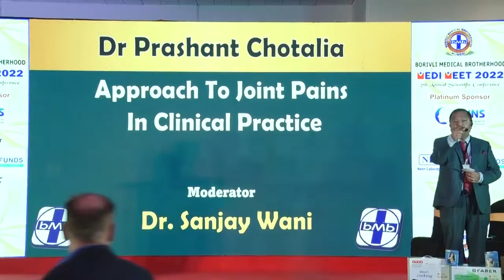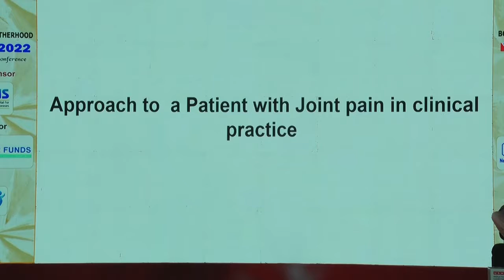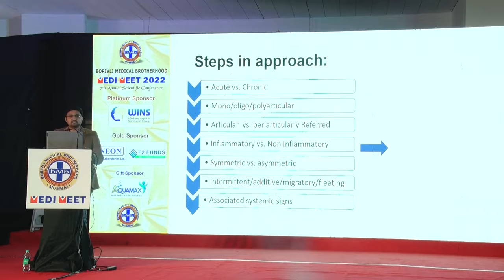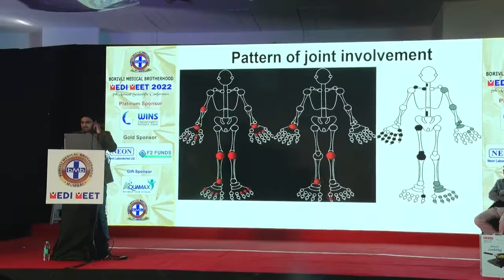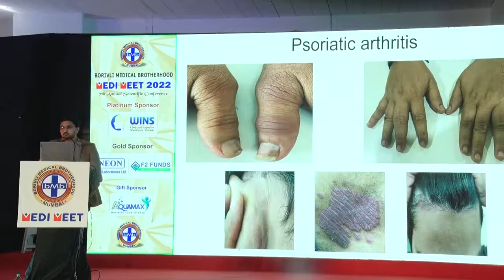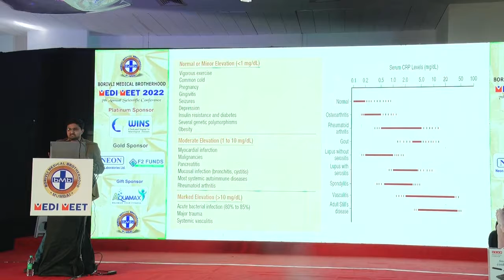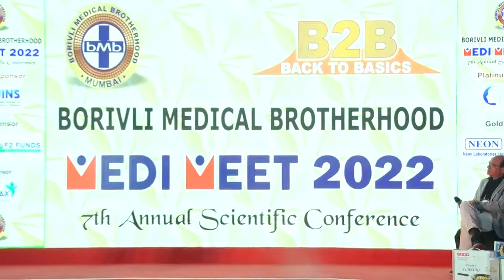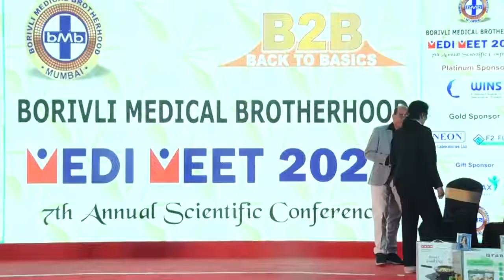BMB MEDIMEET'22-APPROCH TO JOINT PAIN IN CLINICAL PRACTICE-DR PRASHANT CHOTALIYA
BMB MEDIMEET '2022 An Annual scientific conference on 12 & 13 March 2022 at Khanvel Resort Silvassa. MOC: Dr. Nimesh P. Mehta & Dr. Tejal Panchal
BMB President: Dr.Rajesh Panchal
Medimeet Chairman: Dr.Pratik Jariwala
Medimeet Secretary: Dr.Paresh Mehta